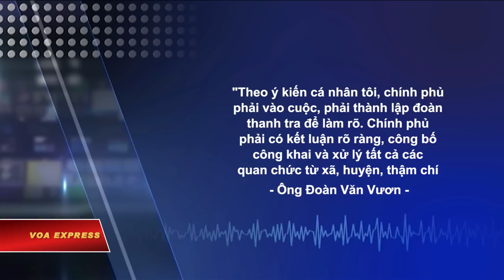Ông Đoàn Văn Vươn muốn ‘hòa giải’ vụ Đồng Tâm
Tin tức Nếu không vào được VOA, xin các bạn hãy vào để vượt tường lửa. “Người nông dân nổi dậy” ở Hải Phòng, từng đứng lên chống lực lượng thu hồi đất, cho biết rằng ông “sẵn sàng đứng ra làm trung gian” giữa người dân xã Đồng Tâm, huyện Mỹ Đức, Hà Nội, với chính quyền nhằm giúp làm hạ nhiệt căng thẳng hiện nay.

Ông Đoàn Văn Vươn nói với VOA Việt Ngữ hôm 19/4, trong bối cảnh gần hai chục cảnh sát cơ động vẫn còn bị người dân giữ, bốn ngày sau khi xảy ra cuộc “đối đầu” với lực lượng thi hành công lực.

Về sự kiện mà người nông dân này cho là xảy ra giống với mình 5 năm trước, ông Vươn nói rằng người dân xã Đồng Tâm “không còn niềm tin” và “đã bị đẩy tới bước đường cùng”.

Ông nói thêm rằng nếu tình hình không có lối thoát thì “rất là nguy hiểm” và “gây tác động xấu cho xã hội”.

Người nông dân, từng được hàng xóm láng giềng và người thân ở Hải Phòng đón chào như người hùng, sau khi được đặc xá trở về, nhận định tiếp:

“Theo ý kiến cá nhân tôi, chính phủ phải vào cuộc, phải thành lập đoàn thanh tra để làm rõ. Chính phủ phải có kết luận rõ ràng, công bố công khai và xử lý tất cả các quan chức từ xã, huyện, thậm chí cả thành phố Hà Nội. Nếu có dấu hiệu sai phạm phải xử lý nghiêm theo quy định của pháp luật. Sau đó, phải thả khẩn cấp những người mà chính quyền bắt. Cái sai về chính quyền phải xử lý trước”.

Liên quan tới các diễn biến mới nhất ở Đồng Tâm, một người dân không muốn nêu danh tính nói với VOA Việt Ngữ rằng tình hình hiện nay “chẳng ra làm sao cả”, và mọi người đang chờ quan chức thành phố về xử lý vụ việc.

Người dân này nói thêm về các cảnh sát cơ động vẫn còn bị giữ: “Còn khoảng 20 người. Anh em cũng được dân cho ăn uống, và sinh hoạt các thứ bình thường. Ăn uống đầy đủ rồi chăn đệm ngủ nghỉ bình thường. Bà con chỉ muốn lãnh đạo thành phố về để giải quyết cho nhân dân yên lòng, mọi cái trở về bình thường”.

Hai anh em ông Đoàn Văn Vươn và Đoàn Văn Quý bị bắt hồi đầu năm 2012 và ra tòa vào đầu năm 2013 rồi sau đó bị kết án 5 năm tù giam vì tội “giết người” khi cho nổ súng và bình ga tự chế nhắm vào lực lượng công vụ khi chính quyền tới cưỡng chế đất và đầm nuôi hải sản của nhà.

Hồi tháng Tám năm 2015, ông được đặc xá nhân dịp Quốc khánh Việt Nam, trở về nhà “gây dựng lại từ đầu” mảnh đất mà ông đứng lên bảo vệ.

Khi được hỏi về một số thông tin trên mạng, cho rằng ông có thể là một cầu nối giữa người dân xã Đồng Tâm và chính quyền, ông Vươn nói: “Nếu như chính quyền thiện chí để tôi đứng ra trung gian việc này thì tôi sẵn sàng. Tôi cũng chỉ mong làm sao mọi việc nó ổn định, quyền lợi người dân được đảm bảo và về phía chính quyền, quản lý đất nước trật tự. Đấy là cái mong muốn của tôi và chắc cũng là mong muốn của rất nhiều người dân”.